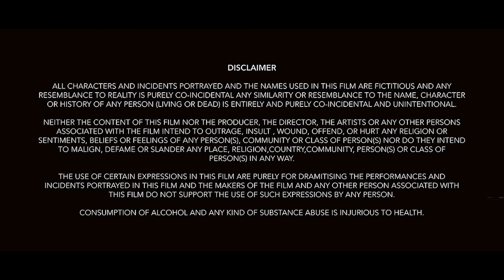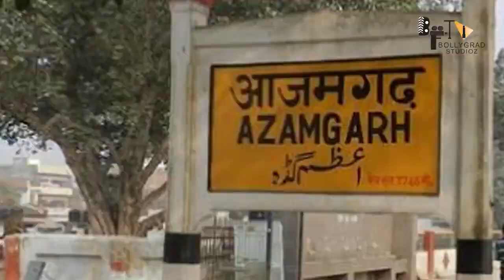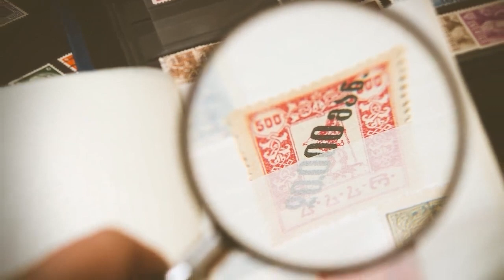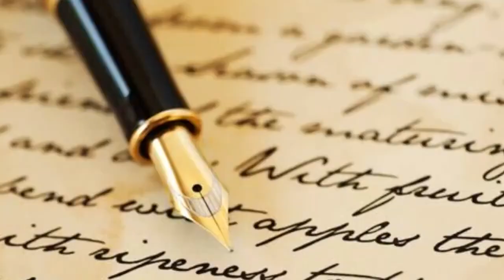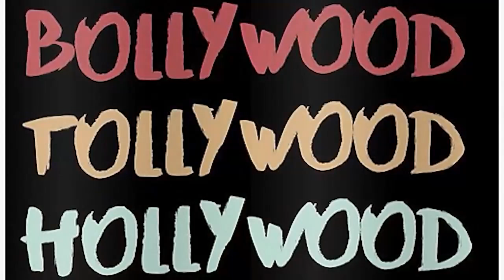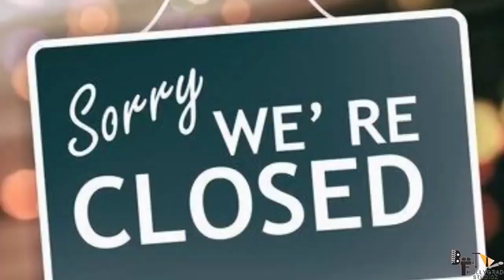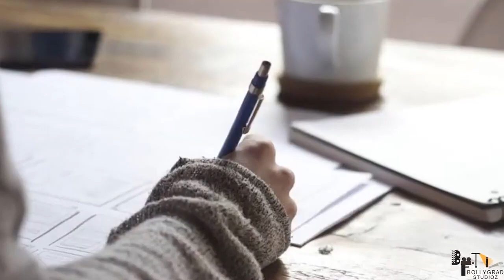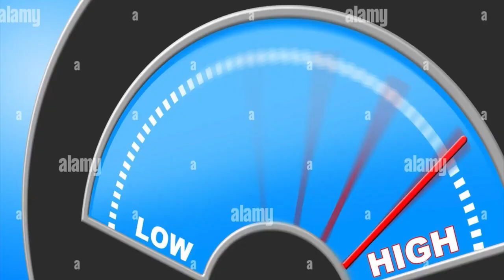RRRR | FULL MOVIE 4K HD FACTS | Ram Charan | Jr. NTR | S.S. Rajamouli | Karan Johar | Alia bhatt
From Indian Filmmaker SS Rajamouli (Director of Baahubali) comes India’s Biggest Action Drama

RRR full movie (Hindi) India’s Biggest Action Drama | NTR, Ram Charan, Ajay Devgn, Alia Bhatt | SS Rajamouli

Movie: RRR
Screenplay & Direction: S.S. Rajamouli
Presented by: D. Parvathi
Producer: DVV Danayya
Banner: DVV Entertainment
Story: V. Vijayendra Prasad
DOP: K.K. Senthil Kumar
Production Designer: Sabu Cyril
Music Composer: M.M. Kreem
VFX Supervision: V Srinivas Mohan
Editor: Sreekar Prasad
Costume Designer: Rama Rajamouli
Telugu Dialogues: Sai Madhav Burra
Hindi Dialogues: Riya Mukherjee
Tamil Dialogues: Karky
Kannada Dialogues: Varadaraju Chikkaballapura
Malayalam Dialogues: Gopala Krishnan
North India Distribution: Pen Studios and Dr. Jayantilal Gada (Pen Studios)
Tamilnadu Distribution: Lyca Productions
Karnataka Distribution: KVN Productions
DI & Sound Mix: Annapurna Studios
Colorist: Shivakumar BVR
Music Label: Lahari Music & Tseries
PR: Spice
Trailer Cut: Praveen Antony
Marketing Consultant - Varun Gupta, Marketing Agency - Max
Branding & Marketing: Walls and Trends#RRR NTRamaRaoJr.
RRR | Full Movie HD Facts in Hindi | Jr NTR, Ram Charan, Ajay D, Alia Bhatt, O Morris |

Must watch -